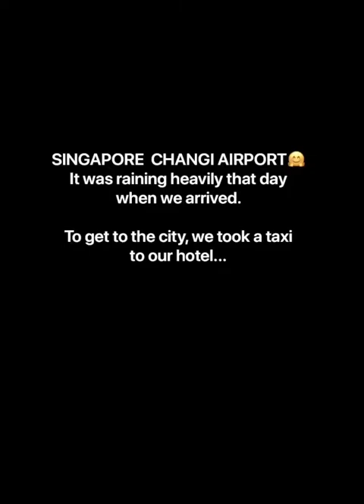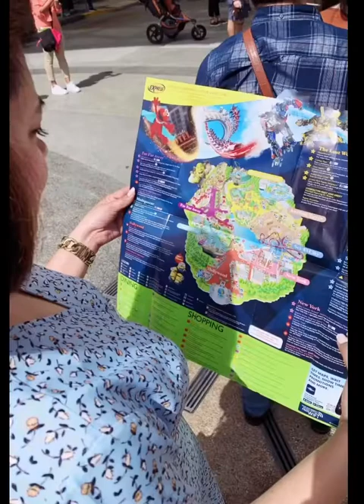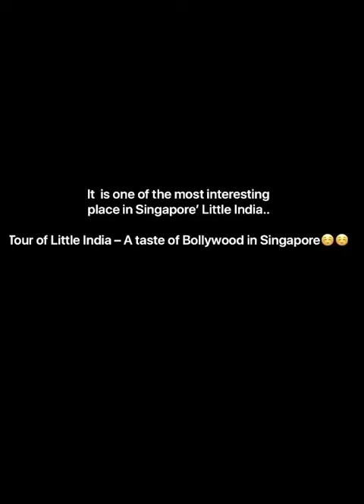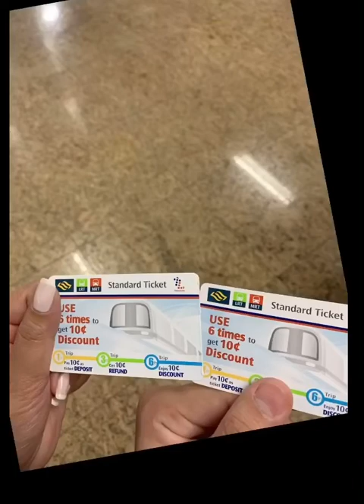SINGAPORE TRAVEL / FOOD TRIP FOOD & TRAVEL VLOG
The best Places in Singapore

1. Little India
2. China Town
3. Marina Bay
4. Universal Studio
5. Singapore Cable Car and more.